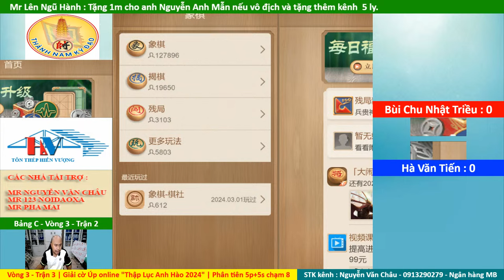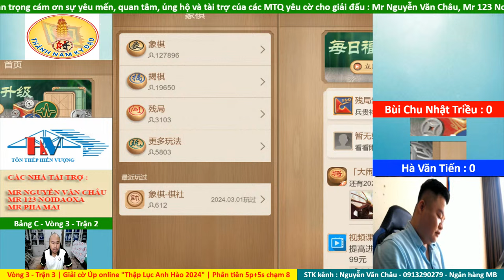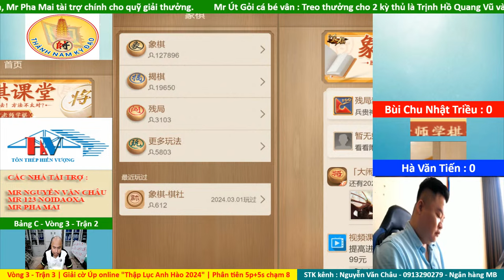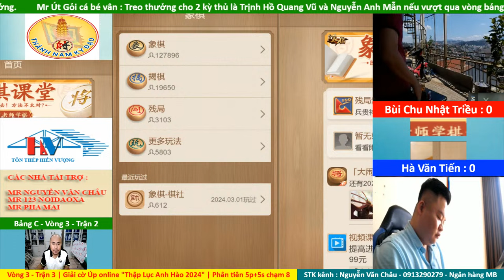Bùi Chu Nhật Triều vs Hà Văn Tiến | Vòng 3 - Trận 3 | Giải cờ Úp online "Thập Lục Anh Hào 2024"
DANH SÁCH CÁC MTQ TREO THƯỞNG TRONG CÁC CHƯƠNG TRÌNH CỦA GIẢI CỜ TƯỚNG ÚP ONLINE "THẬP LỤC ANH HÀO 2024"

1. Mr Nguyễn Văn Châu : Tài trợ phần quà chương trình Mini Game dự đoán trúng thưởng của tất cả 31 trận thi đấu tại giải. Tặng BLV 2m nếu đến hết ngày 31/03 kênh sóng CLB Thành Nam Kỳ Đạt đạt 10000 Sub. Tặng toàn bộ chi phí tiệc liên hoan và giải mini Offline tổ chức tại Nam Định.

2. Mr ÚT Gỏi cá bé vân : Tặng 2 kỳ thủ là Trịnh Hồ Quang Vũ, Nguyễn Anh Mẫn nếu vượt qua vòng bảng là 1m, kênh 3 ly. Nếu vô địch tặng 4m, kênh 5 ly. Tặng 2 kỳ thủ là Phan Thanh Giản và Bùi Chu Nhật Triều nếu vô địch tặng 2m.

3. Mr Pha Mai : Nếu kỳ thủ Tùng con vô địch tặng 3m.

4. Mr Sơn Hoàng Văn : Nếu kỳ thủ Tùng con vô địch tặng 1m, vào CK tặng 5 ly. Tặng BLV 500K kèo dự đoán nhà vô địch (đoán 2 kỳ thủ).

5. Mr Văn Chiến Đinh : Tặng BLV 500K kèo dự đoán nhà vô địch.

6. Ms Xuân Nương : Nếu kỳ thủ Trần Văn Duy vô địch tặng 1m, BLV 500K.

7. Mr 123 Noidaoxa : Nếu kỳ thủ Võ Minh Nhất vô địch tặng 5m, BLV 1m.

8. Mr La Thành : Nếu kỳ thủ Trần Văn Duy vô địch tặng 1m, kênh 5 ly.

9. Mr Huy Nguyễn : Nếu kỳ thủ Nguyễn Hồng Thanh vô địch tặng 1m.

10. Mr Plzen : Treo thưởng cho anh Trần Hữu Bình thắng 1 kỳ thủ tặng 1m, vào CK tặng 5m.

11. Mr Sài Thành Kỳ Đạo : Kỳ thủ Trần Hữu Bình vô địch tặng 2m

12. Mr Kudonan : Treo thưởng 1000K tặng kênh Youtube CLB Thành Nam Kỳ Đạo nếu hết giải thi đấu mà đạt mốc 10000 Sub.

13. Mr Lên Ngũ Hành : Treo thưởng 1000K cho kỳ thủ Nguyễn Anh Mẫn nếu vô địch.

BTC giải cờ tướng Úp online "Thập Lục Anh Hào 2024" xin trân trọng cám ơn sự yêu mến, quan tâm, ủng hộ và tài trợ của các khán giả gần xa,các MTQ yêu cờ dành cho giải đấu, các kỳ thủ tham gia, BLV và kênh sóng. BTC rất mong muốn các MTQ và quý vị khán giả yêu cờ tiếp tục đồng hành và giúp cho giải đấu thành công tốt đẹp !